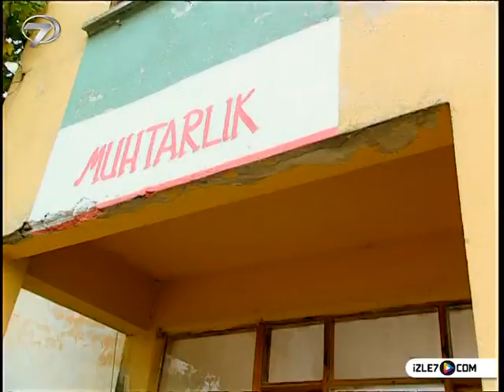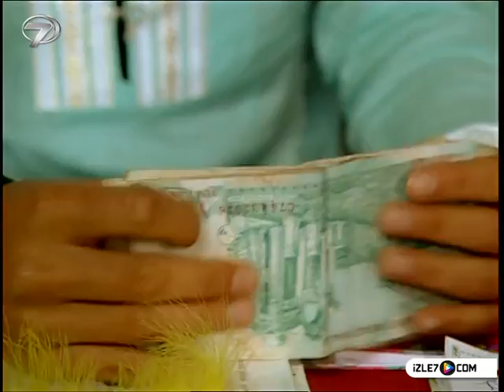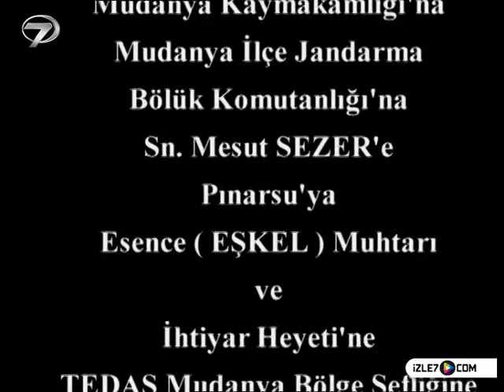KEZBAN YENGE - 15 BÖLÜM